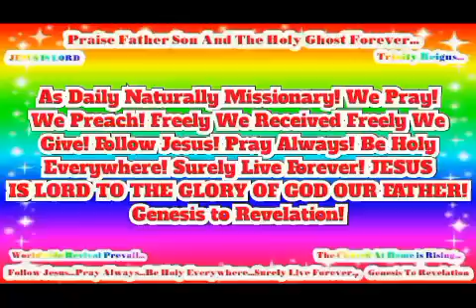JESUS SAVES! JESUS IS LORD TO THE GLORY OF GOD OUR FATHER! Genesis to Revelation!(1)